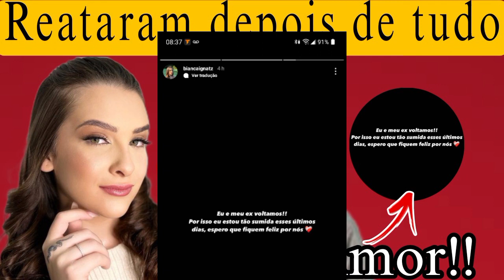🔥 É O AMOR!! BIANCA IGNATZ E CLEYTON VOLTARAM ?? 💢AGRESS🔴ES ERAM MENTIRA?💢